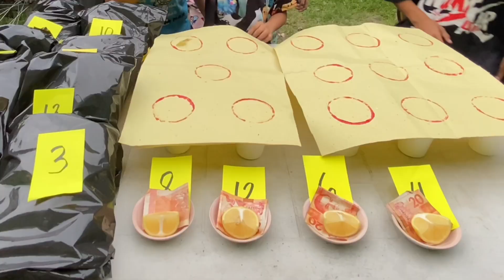TUSOK BUNOT CHALLENGE MCLYNS DIARY EDITION